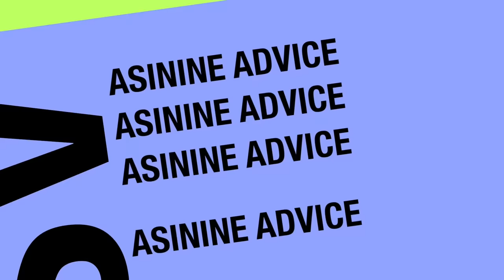Anus Trumpets, Face Farters and Shower Peeing | Asinine Advice S2E2 | Sheena & TRID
We asked for questions you always wanted to ask, but anonymously...you guys did not disappoint!

Thanks again to all those who submitted questions. There were so many good ones to choose from - continue to ask if you want to be featured in the next episode of Asinine Advice!